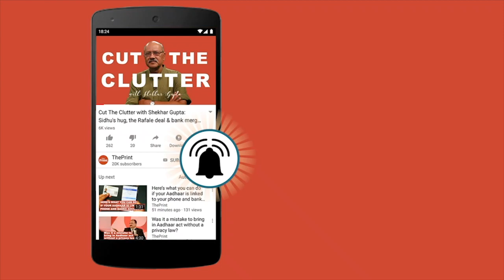TikTokers की हॉट फेवरेट बनी CP की ये गली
दिल्ली के CP की एक गली TikTokers का अड्डा बन गई है जहां हर रोज स्कूली बच्चे दिल्ली के दूर दराज इलाकों से वीडियो बनाने आ रहे हैं. कोई 12 साल की उम्र का लड़का है तो कोई 23 साल का बेरोजगार युवक. Tik Tok के लिए बढ़ते क्रेज पर देखें ये रिपोर्ट